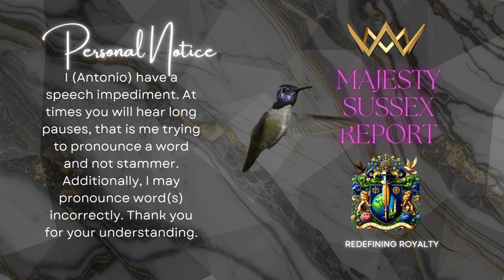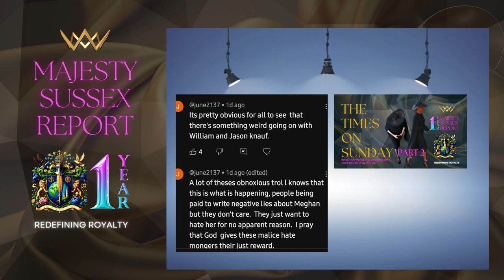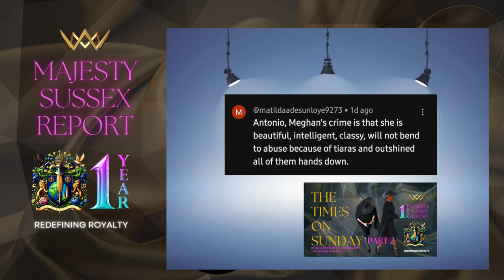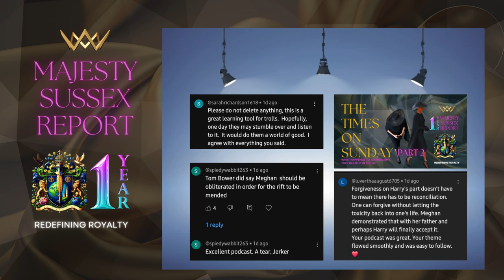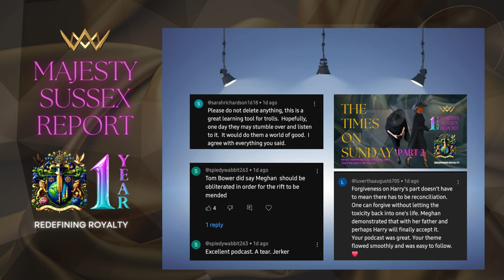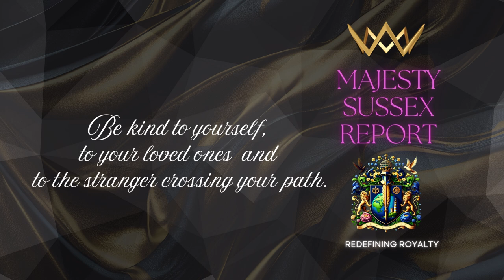WE HAVE OPINIONS. WE HAVE COMMENTS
A LOOK AT THE COMMENTS FROM THE EPISODE "THE TIMES  ON SUNDAY" Is journalism dead in the UK? Facts don't seem to matter. These are a few responses from the comments .

The Sunday Times – Is This Journalism?

In today’s episode, we dive deep into The Sunday Times and its latest piece targeting Meghan Markle, analyzing the dangerous implications of relentless media persecution. For over 8 years, Meghan has been the subject of constant character assassination by the UK press, pushing narratives that uplift the monarchy at her expense. This isn’t just biased reporting; it’s a systematic lynching of her character.

🔴 Join us as we break down this manipulative narrative, expose the untold truths, and ask the burning questions: Where are the feminists, and why is the world silent as Meghan faces unyielding attacks? Let’s shed light on why the media continually drags Meghan and Harry, and the dangerous game being played by powerful media moguls.

We also reflect on Prince Harry’s global leadership and advocacy during his New York City speeches—topics the media conveniently buries under scandal.